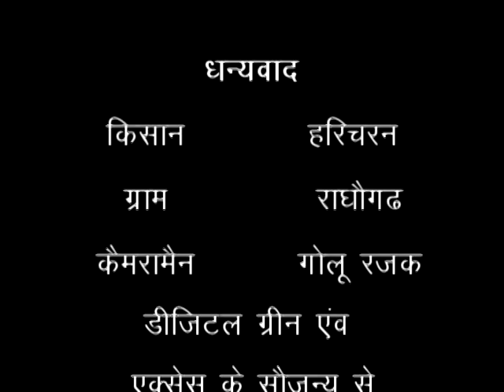Thrips Control of Onion Hindi Access Movie